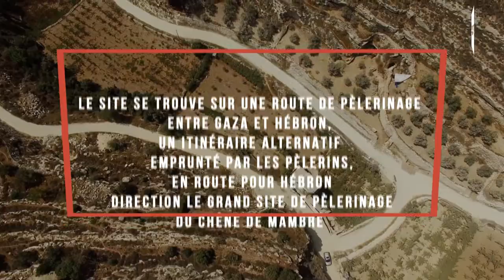Ain el-Maʿmoudiyeh, "La source du baptême"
Ain el-Maʿmoudiyeh, "La source du baptême". Le site, situé à 8 km à l’ouest d’Hébron, non loin du village de Taffūh, comprend trois secteurs principaux composés de vestiges d’époques protobyzantine et médiévale: un baptistère monumental, un bâtiment médiéval, et un petit fortin (Kherbet ed-Deir) construit sur les hauteurs.